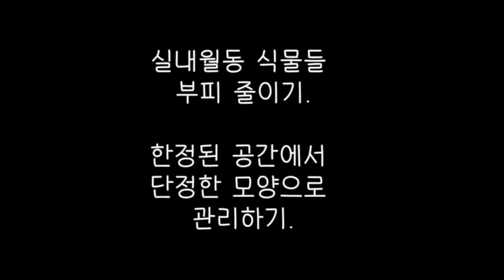실내 월동전 식물 부피 줄이기/한정된 공간에서 식물 단정하게 관리하는 방법/겨울철 식물관리/노지식물 실내로 옮겨서 겨우내 즐기기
오늘은 실내 월동 해야할 식물들
부피 줄이는 영상입니다.